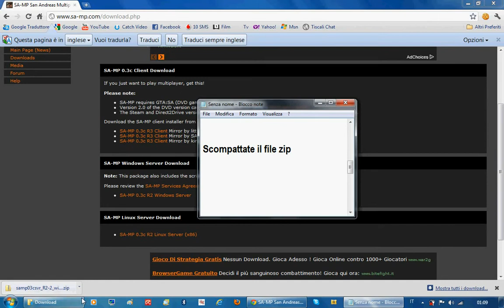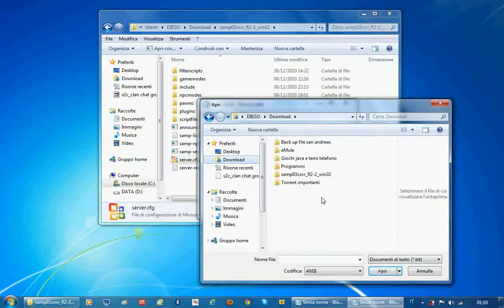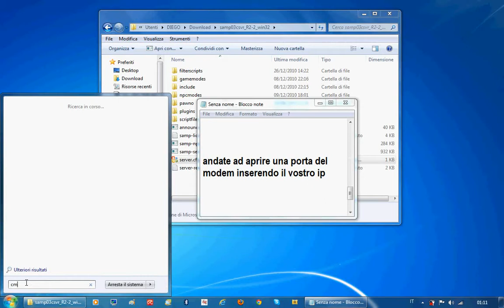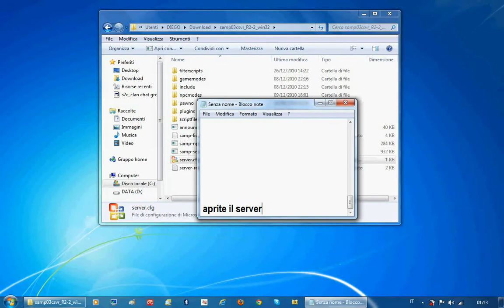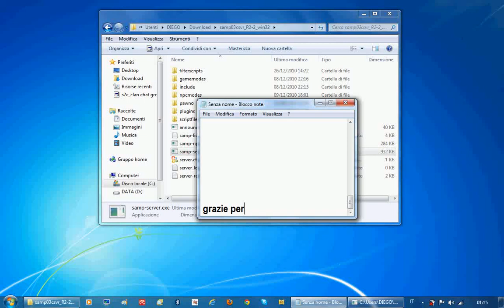Tutorial: Come creare un server SA:MP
Tutorial: Come creare un server su SA:MP e metterlo online